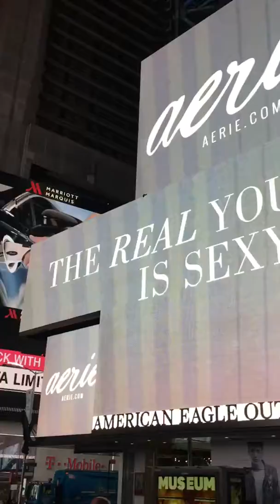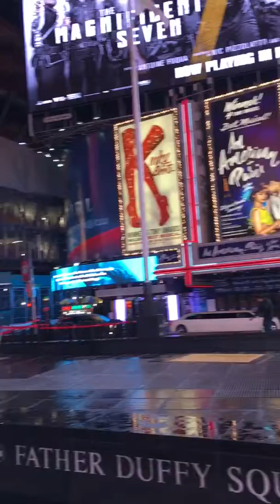Times Square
Times Square New York City September 28 2016